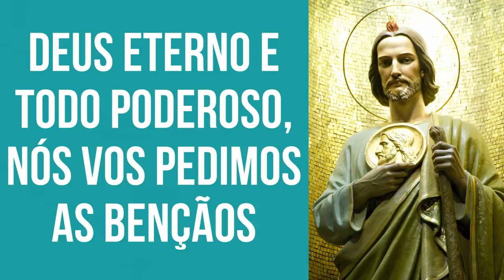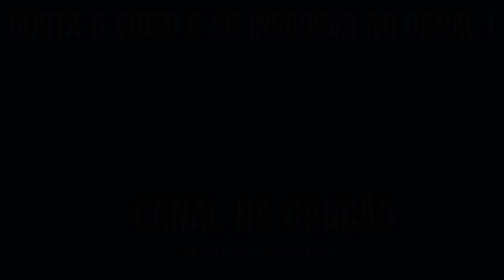ORAÇÃO DE SÃO MARCOS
Oração de São Marcos para te ajudar em todos os momentos da vida. O dia de São Marcos é comemorado no dia 25 de Abril.